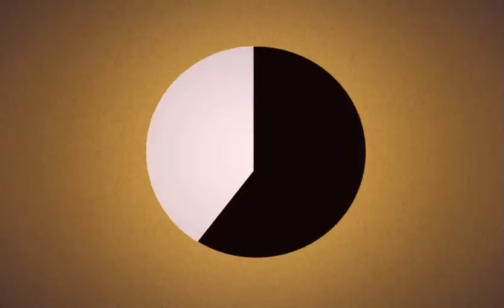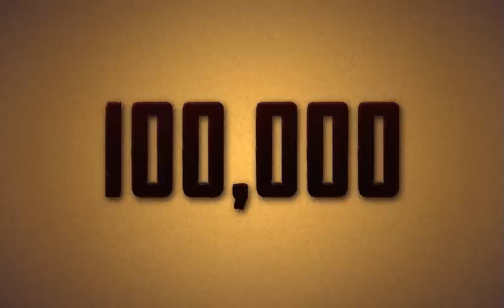Operation One - Z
This is a motion graphics animation created on behalf of the 2020 Micro-Clinic for a initiative to cloth newborns in Africa called Operation One-Z. A 'onesie' is a one-piece garment for babies; and they're being collected in a call for donations to help children in Nyanza, Kenya. The video was created using Adobe Photoshop, After Effects and edited in Final Cut Pro by Mack Schroer.